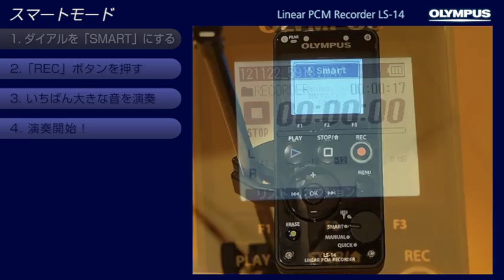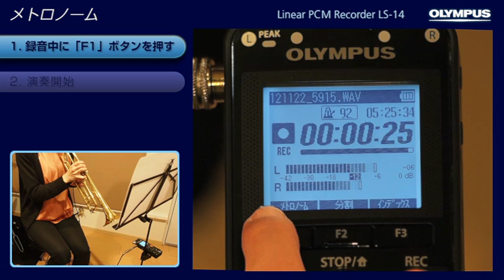簡単操作ガイド：「リニアPCMレコーダー OLYMPUS LS-14」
誰でも簡単にベストな録音ができる新機能「スマートモード」を搭載した、リニアPCMレコーダー OLYMPUS LS-14の操作ガイドです。

■「リニアPCMワールド」｜オリンパス イメージング